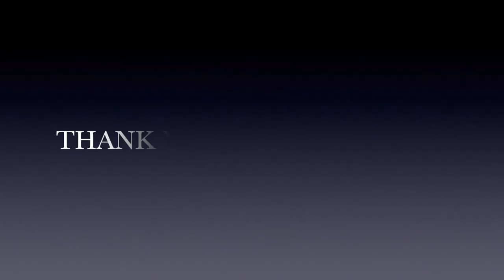House Almost BURNED DOWN Because Of UNCLEAN BBQ | Charcoal Chicken | ANGRY WIFE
House almost burned down because of unclean BBQ. We often have roast chicken on Sunday for dinner. I kept reminding Ross to clean the BBQ but he always forget to do it. Then one Sunday afternoon, when we are roasting chicken, the BBQ burst into flames and I was a bit scared it will spread and burn the house down. As a result we ended up eating a charcoal chicken and I wasn't very happy about what happened.